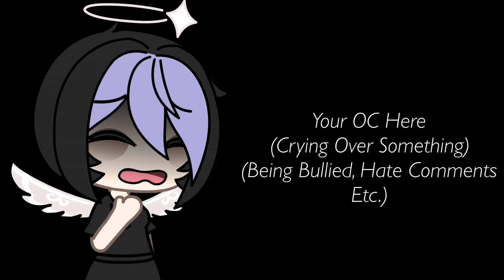.• Know That You Are Good Enough •. -(FAKE COLLAB)- .(Read Description).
So.

Yeah. You Can Change Your OCs Parts Up A Bit

And Yes I’m Aware I Look Emo..

Like.. Very..

But Whatever. This Is Me

Also. Personal Experiences, So I Connect With This Song

Anyway. Hope You’ll Join

Love You All And I’m Here For You Guys 🥺❤️💕